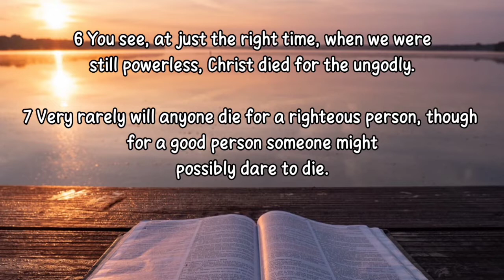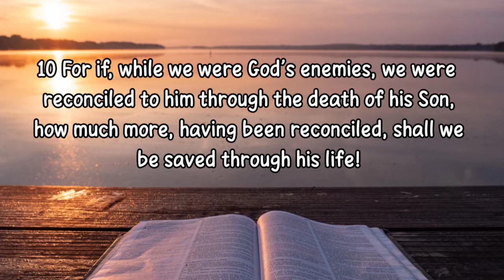Something Good From Something Bad(Luke 23:26-56) Rev. Tom Auma, Easter Service 16/04/2022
Kenya Assemblies of God Umoja
here:
-We love God
-We love God's people
-We do the work of redemption